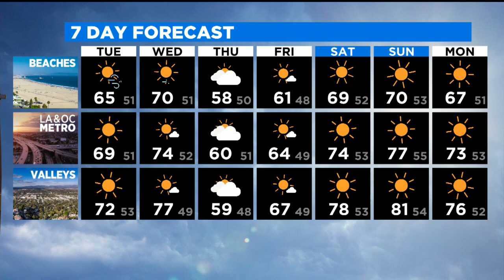Evelyn Taft's Weather Forecast (March 22)